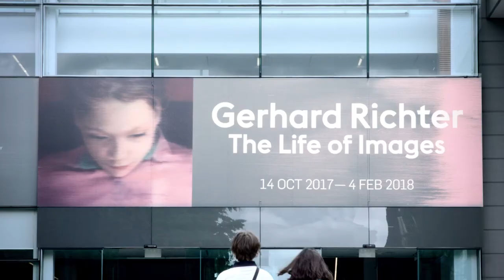The beauty in 'Gerhard Richter: The Life of Images’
Geraldine Kirrihi Barlow, Curatorial Manager, International Art, QAGOMA introduces you to her favourite work in ‘Gerhard Richter: The Life of Images’.

‘Gerhard Richter: The Life of Images’ is at the Gallery of Modern Art (GOMA) Australia until 4 February 2018.